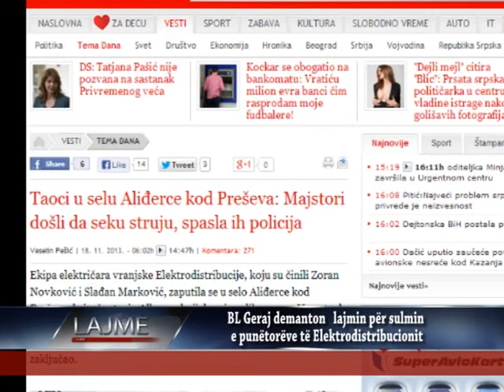Fshati gerajt nuk sulmoi elektrodistribucionin